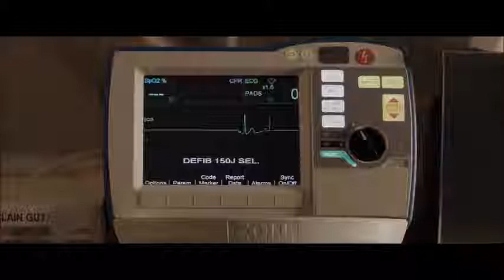The Prayer of JOYCE - (A ORAÇÃO DE JOYCE CENA EMOCIONANTE Filme Superação o milagre da Fe)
The Prayer is the language which we use to communicate with God